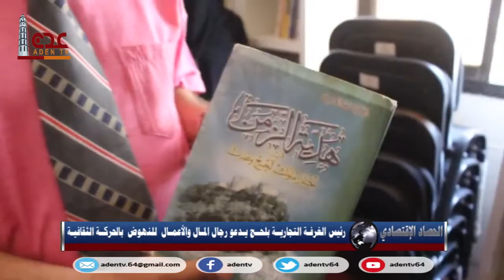الحصاد الأقتصادي | قناة عدن الفضائية 14 03 2021